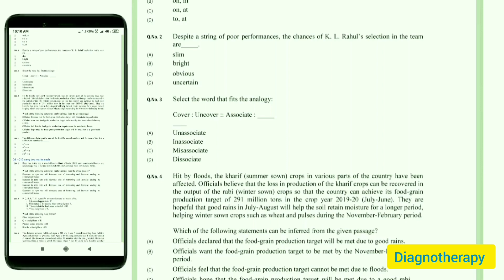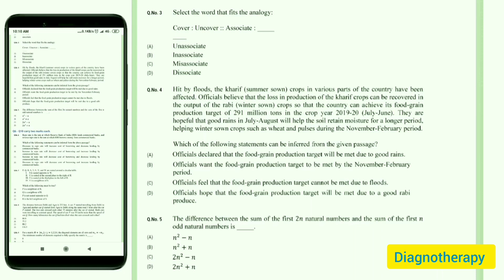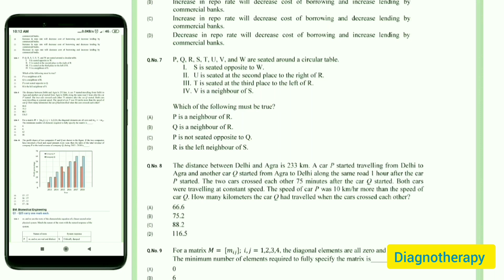GATE 2020 Biomedical Engineering Solved Paper | GA General Aptitude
First Biomedical Engineering Gate paper. Gate 2020 General Aptitude Solved.